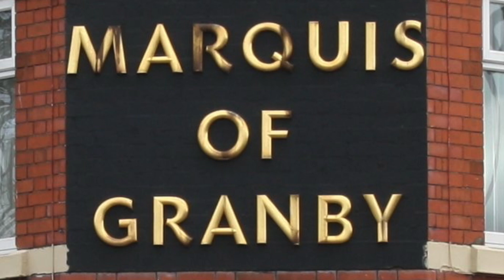'Horse Heads' - the meaning behind the painting - by artist Keith Harrop